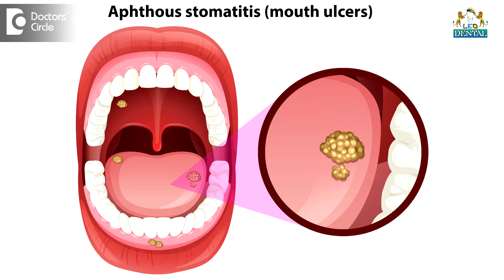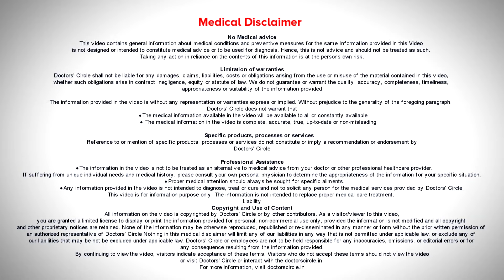Mouth Ulcer| Mouth Sores: Symptoms, Treatment & Prevention Methods-Dr.Lahari A.S.R | Doctors' Circle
Dr. Lahari A.S.R | Appointment booking number : 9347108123
Public Health Dentist | Leo Dental, HSR Layout, Bangalore
A   sudden   break in the  mouth that  bothers  you  the  most and  makes very  discomfortable   for  life  activities is a mouth  ulcers.  It is a break in the continuity of the mucous.  Mouth ulcers are a very common problem and it can happen  to  anybody  irrespective of the age,  sex. What are the causes of Mouth Ulcer?